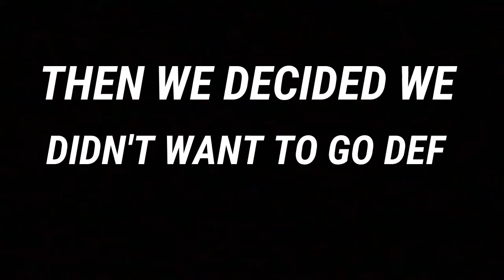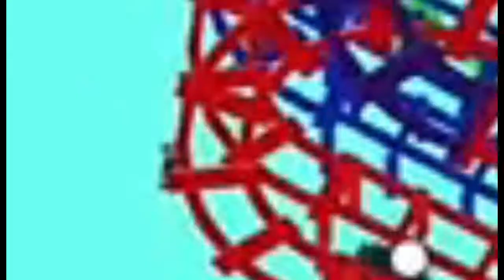THERE IS SOMETHING WRONG(Roblox Part 2)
Me, Billy and Jaylen continue our adventure through Roblox. Stay safe and stay awesome.